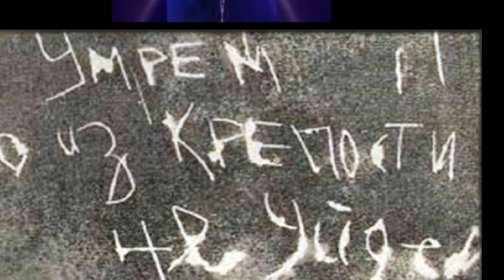В ожидании счастья Дарья Трофимова Майский Жук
Слова: Дарья Трофимова

В ожидании счастья (Дарья Трофимова)

  drums & guitar
Капли жизни, бисером, на ветру
Бьют безжалостно, до боли!
Непонятно мне, почему:
Такая выпала на мою участь доля?
Непонятно мне, почему?
  guitar solo
Молю высокие небеса о том, -
Пусть даруют людям счастье
Если чувств рассвет не фантом,
То он не разбудит несчастье.
Видимо мне разумнее жить без любви,
А всем желаю страсти и нежность.
  guitar solo
Кину в зеркало - "Душу зря себе не трави:
Судьба, по-любому, - неизбежность."
Что  было вчера навсегда забудь!
Нет смысла плакать о прошлом ?
Говорю себе:  "Улыбайся, живи и будь!"
На своей Земле скорбной.

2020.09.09